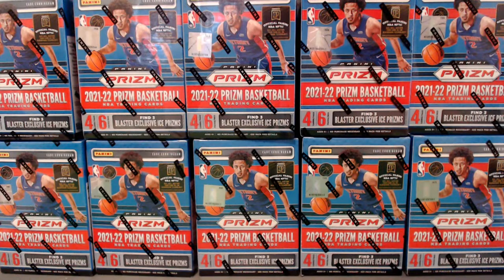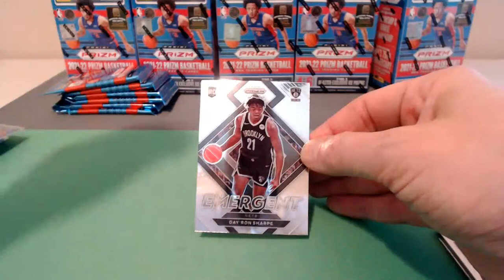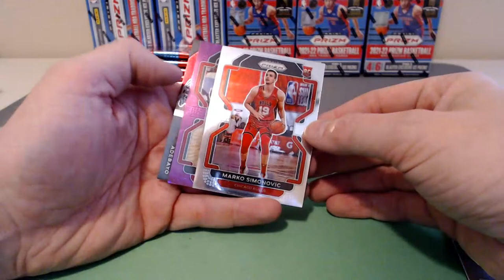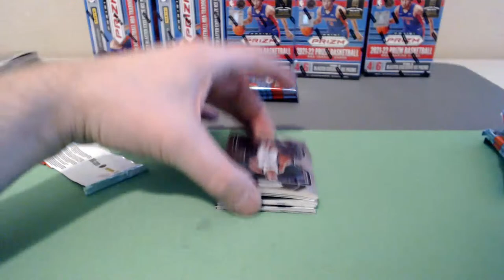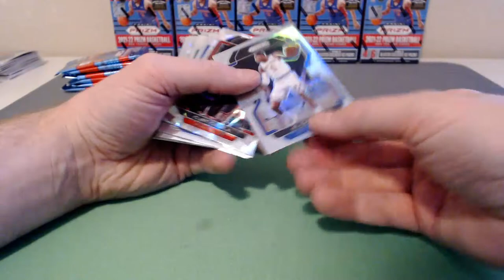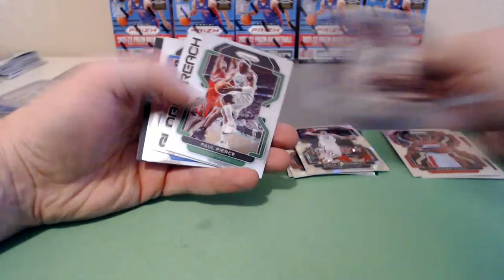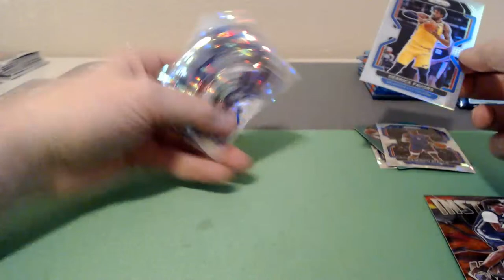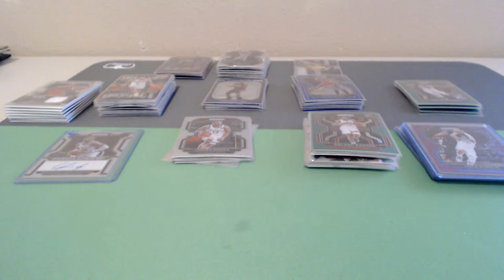2021-22 Panini Prizm Basketball 30 Blaster Break ebay 10/16/22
we break 30 blasters!